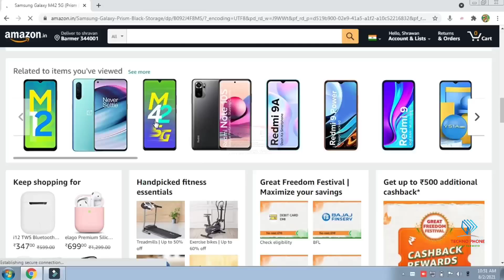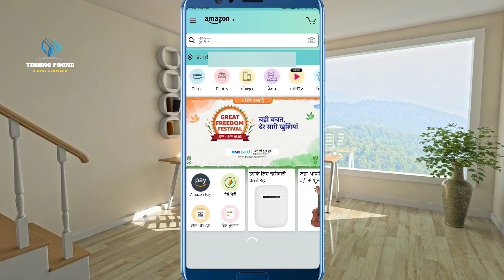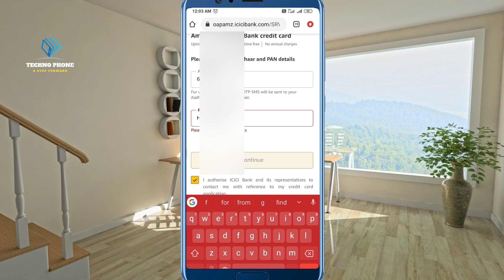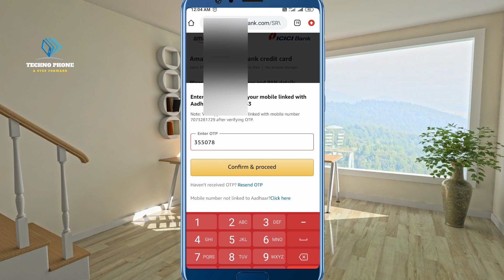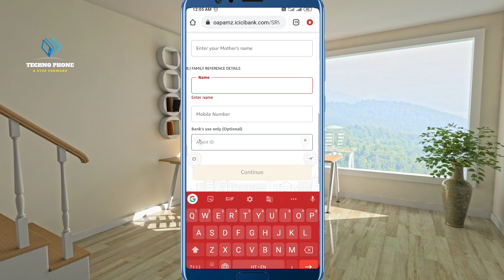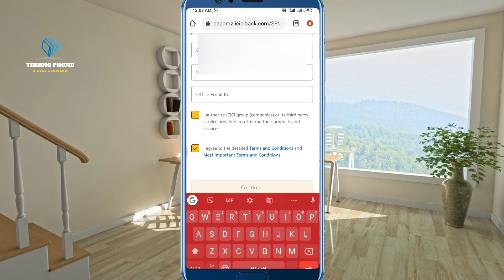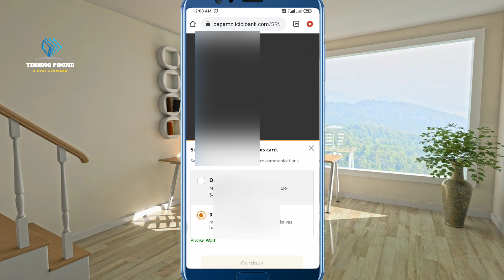How to apply amazon pay icici credit card | amazon pay icici card apply 2021 | no joining fees free